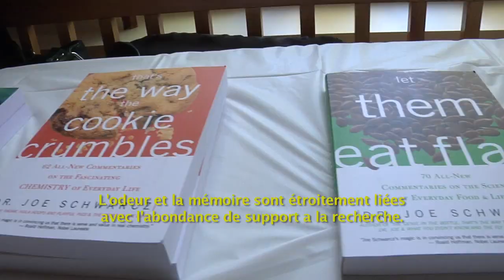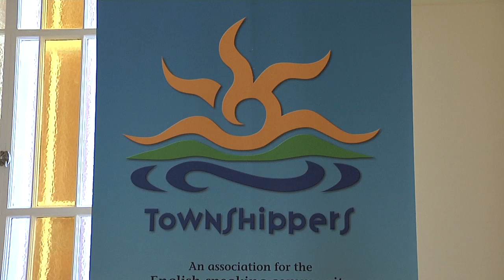Stanstead En Action: L'Age D'or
Creative Commons SA License